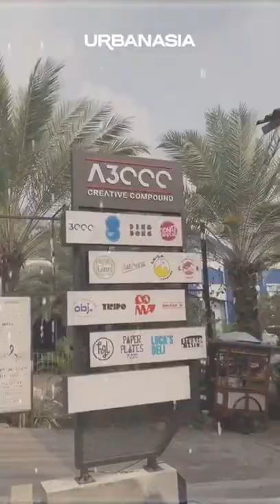Where to Go Vol. 1 - Mee Pandjang Umur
Jangan kesini kalo lagi kenyang karena enak banget😡🫶🏻🫠
Temukan berita lainnya di ⁠⠀⁠
YouTube urbanasiacom⁠⠀⁠
Facebook Urbanasiacom⁠⠀⁠